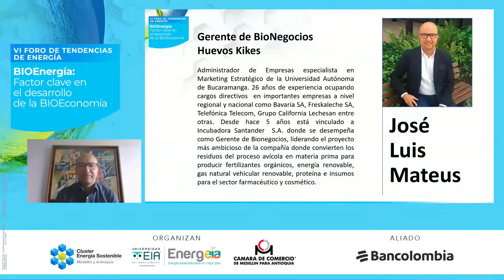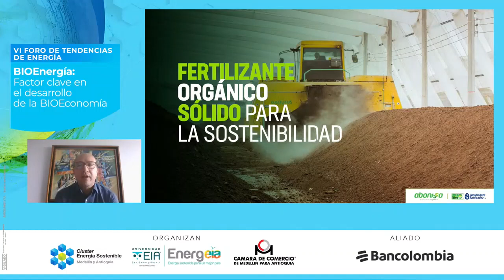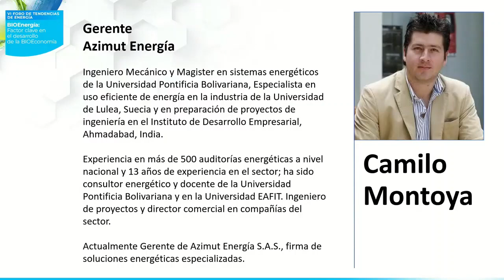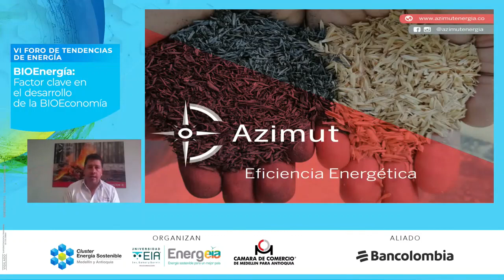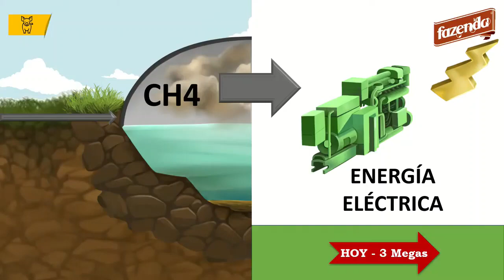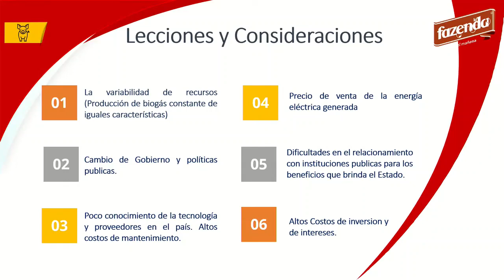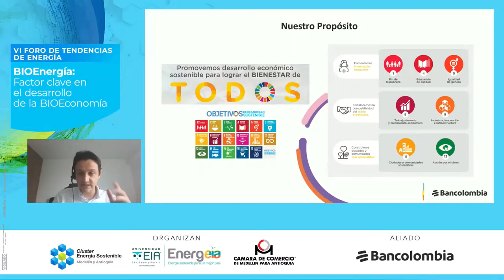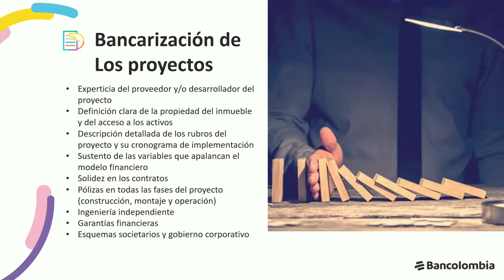VI Foro de Tendencias de la Energía.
Bioenergía factor clave en el desarrollo de la Bioeconomía